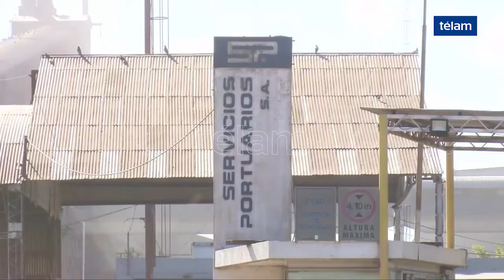GUSTAVO ALVAREZ ADRIAN SOSA PTE CENTRO DE TRANSPORTISTAS BALANCE DE LA REUNION EN CÓRDOBA